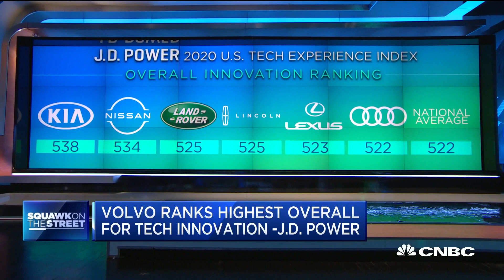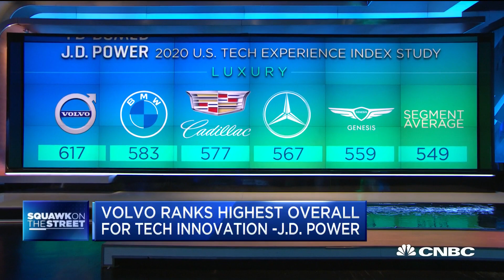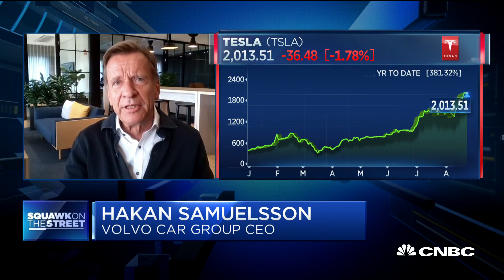Volvo CEO Hakan Samuelsson on the company's high customer satisfaction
Hakan Samuelsson, CEO of Volvo Car Group, joins "Squawk on the Street" to discuss the company's top customer satisfaction ranking by J.D. Power.